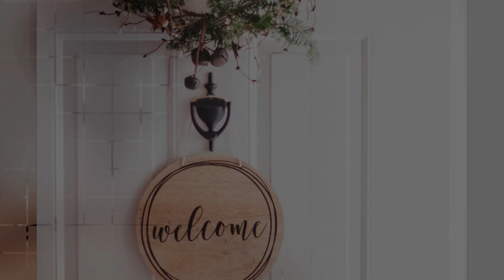Why Air india is stoped | India government | sale air india to private company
Hello Friends.

If any question regarding this video please comment on this video I will definitely try to reply to your comment.

dosto sarkari hawai company air india ko bachne ki liye sarkar ne apne kabayed ko tez kar diya hai. kendra sarkar pehele banaye haya niyamo main badlab karne ja raha hai. iske tehet jo bhi samoha air india ko kharidega who iska naam badal skata hai. sarkar ne march 2018 main yehe niyom banaya tha ki bechne wale company tin salo bad air india ka naam nehi badal sakegi. lekin ab dusre charan main ye niyam ko puri tarha se hata diya jayega. iss niyam ki bajaha se bhi company ne air india ko kharid ne ki pehele iccha jataye thi. lekin bad main ise kharid ne sehat khich liye the. time of india ke anusar sarkar biloy samandhi prastab ko bhi hatane par bhi bichar karrahi hai. ab ji bhi samoha air india ko kharidega who uski pehele se chalrahi company ne biloy kar sakega. sarkar jaha pehele 76 fhisadi hissedari bechrahi thi wahi ab 100 fhisadi hissedari ko bechne ki tayari main hai. isse sarkar ka iss hawai company par dakhal puri tarhase khatam ho jayaga. august main indian oil corporation ltd. bpcl or hpcl ne kaha tha ki air india ka bakaya indhan bill 5000 crore rupyaa ho gaya tha jishka lagbhag aath mahine se bhugdan nehi kiya gaya tha. 22 august ko iocl bpcl or hpcl ne pura bhugdan nehi hone ki bajaha se kicchi mohali pone ranchi or bijag ke 6 hawai adde par air india ke indhan ki apurti ruk di thi. haal hi main air india ke chairman ashwani lohani ne bataya tha ki company ko har mahine kebal 300 corer rupeeya karmachari ko salary dene ke liya chahiye.mantri samoha main home minister amit shah bitta mantri nirmala sitaraman rail mantri piyush goyal or nagar bimanan mantri hardip singh puri shamil hai.

The topic I cover.

Video by Rob from Pexels
Video by Naim Benjelloun from Pexels
Video by Attila Oláh from Pexels
Photo by Jessica Lewis from Pexels
Photo by Fox from Pexels